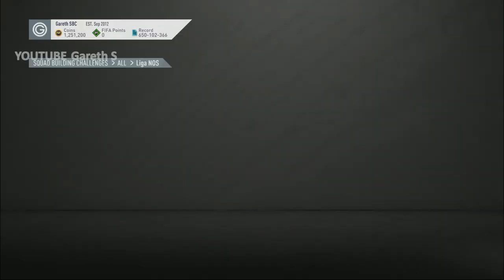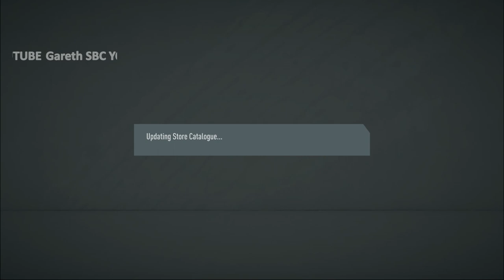FIFA20 SBC LEAGUES : Liga NOS x 18 ★COMPLETED★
REAWRD : SPECIAL PLAYERS x 1  &   PACK x 18
TOTAL COST : 100K ~ 110K